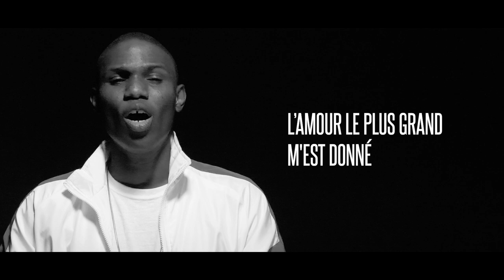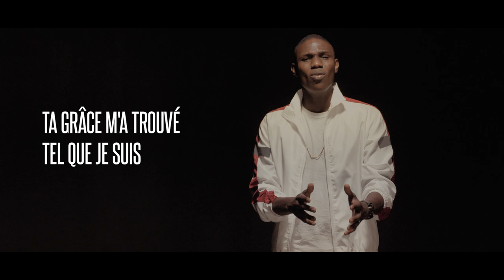Majesty ( French Version) Michael W. Smith - Majesté (Nathan D. Cover )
Reprise (french cover) de Majesty, version originale de Michael W. Smith.

VIDEO BY M.DEX
RECORDED AUDIO BY BRIGHT MUSIC
Mai 2021.